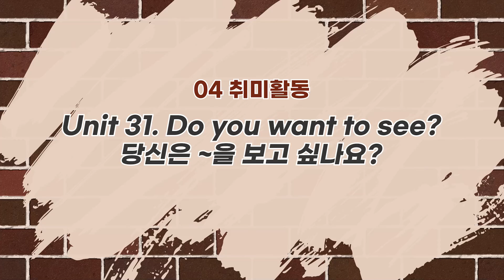[전리나쌤과 다시 시작하는 영어 회화] 패턴 31. 당신은 ~을 보고 싶나요?